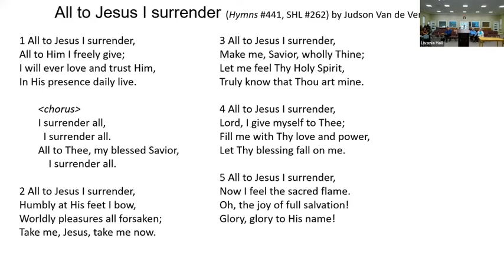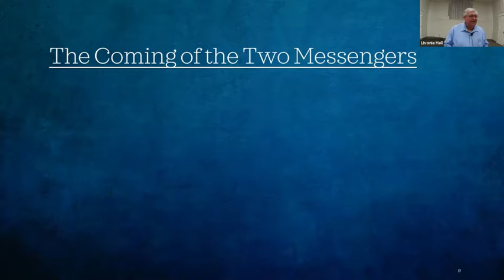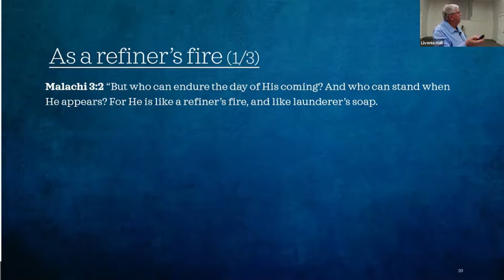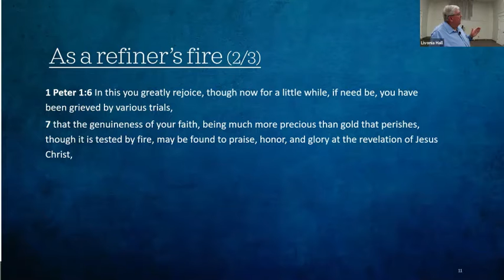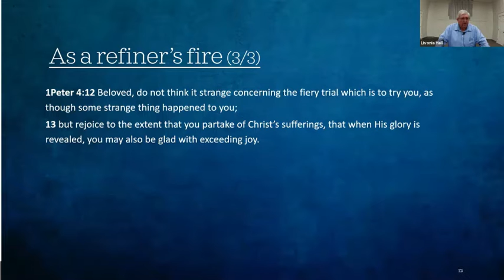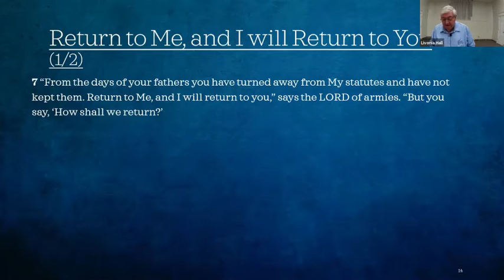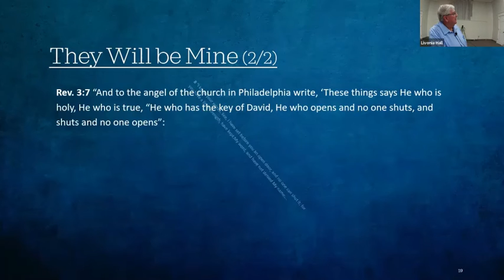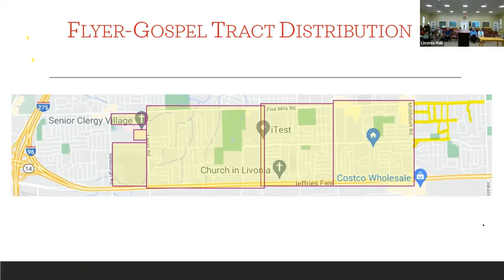Malachi 3:1-12 Return to Me and I will Return to You - Rick Coleman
Malachi chapter 2 ends with verse 17 "Where is the God of justice?".
The answer is in chapter 3 with the coming of Christ as a refiner of silver and gold.